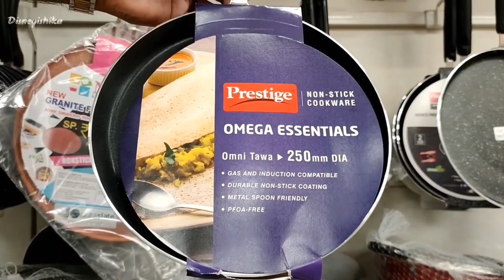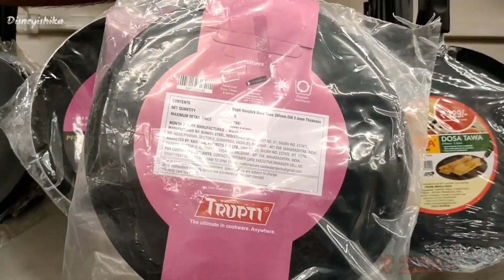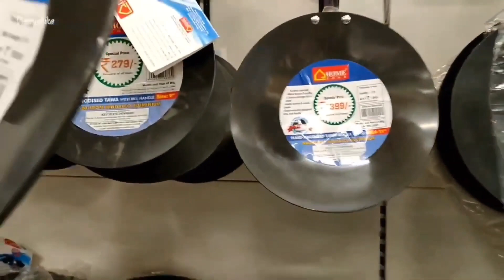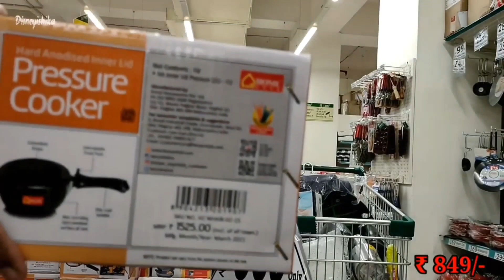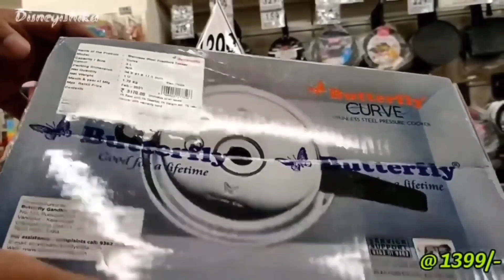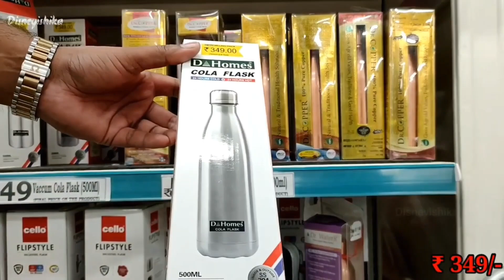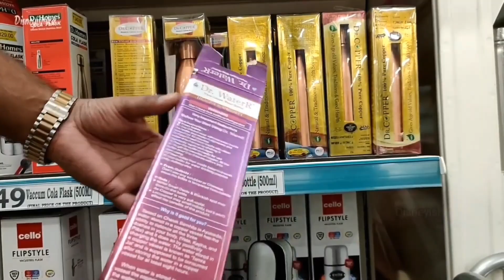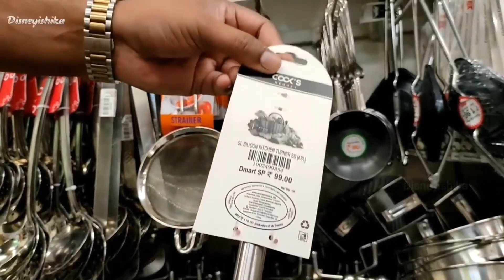D Mart Stainless Steel Collection Sale || D Mart Latest Offers On Nonstick Cookware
Located in: D Mart Supermarket Address: D Mart, 252, Varthur Rd, Patel Narayanswamy Layout, Siddapura, Whitefield, Bengaluru, Karnataka 560066.